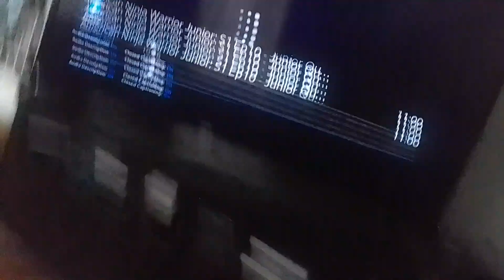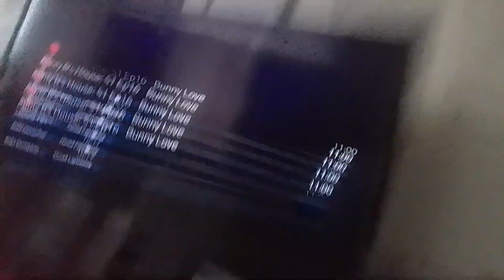mech-bots fire cat laser cannon at tyler shoppe kevin roach noobot, they explode 19 times supernoobs